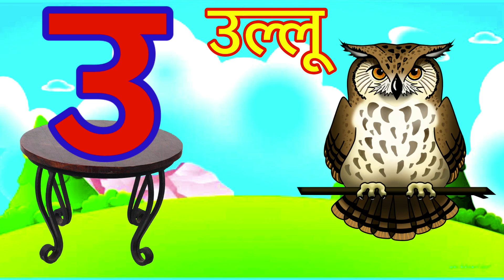अ से अनार, a se anar hindi, hindi varnamala, hindi phonics song, hindi nursery rhymes for children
Welcome to Maanvik Little Champ for learn of Hindi Alphabets and English Alphabets through videos.

(1) अ से अनार - a se anar hindi varnamala phonics song nursery rhymes for children
(2) अ से अनार, a se anar Hindi varnamala phonic song nursery rhymes for kids
(3)a se anar aa se aam | k se kabutar kh se khargosh | हिंदी वर्णमाला | कखग | ChhoTu TV
(4) अ से अनार आ से आम क से कबूतर ख से खरगोश, हिंदी स्वर, , हिंदी वर्णमाला for kids
(5)Aa for apple b for ball, c for cat d for dog, abcd phonisc song, abc alphabets, english swar,ChhoTuTV
(6)अ से अनार - hindi Varnamala Hindi Phonics Song hindi rhymes for children
(7) अ से अनार आ से आम, हिंदीवर्णमाला, a se anar aa se aam, अआइईउऊ, क से कबूतर हिंदीस्वरव्यंजन
(8) अ से अनार आ से आम, हिंदी वर्णमाला, क से कबूतर, A se anar Aa se aam, k se kabutar, कखग, अआइईउऊ